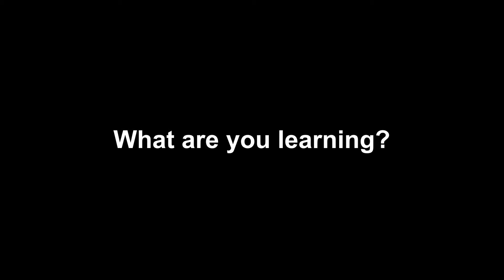Bachelor programme Tourism Management | Inholland University of Applied Sciences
Not many fields are as international as tourism. That is why this course teaches you to work in an urban environment with respect for other cultures and habits. You are taught to tackle current issues in a creative and connected way. In doing so, you learn to deal with the impact traveling has on our planet and its inhabitants in a responsible way. Sounds good? Check out the Tourism Management study programme.

▷ Do you want to know more about Inholland?